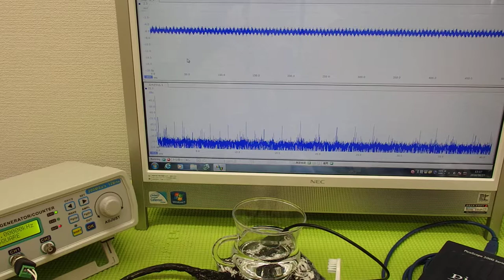表面弾性波を利用した超音波制御技術 ultrasonic-labo